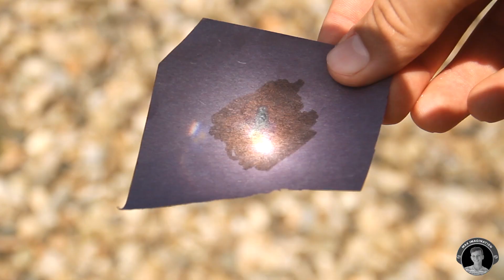What's inside my Homemade Waterproof Survival Kit? | Wilderness Survival Kit DIY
Hey you guys! In this video I show you everything I have in my homemade outdoor survival kit, including items such as things with blades, things to start a fire with, a mineral substance that purifies water, even stuff to catch fish with, and much more!

Things I have in my waterproof wilderness survival kit:
Bandaids
Tin foil
Charcoal tablets - P.S: they give you the runs

Signal mirror and lens cloth
Mini loop glass
Lighter
Waterproof and regular matches with 2 strikers
Small bottle of petrol
Alkaline battery for starting fires
Paracord
Paperclips
Mini torch/flashlight
Survival whistle
Rubber bands
Razor blade
Fishing hooks with weights
Fishing line
Mini pen
Nailclippers
Mini roll of scotch tape
Mini clamp
String with sewing needles
Velcro
Pocket knife
Magnet with needle - a.k.a compass
Can tabs
Superglue
Nails
Potassium Permanganate
Multitool
Tweezers